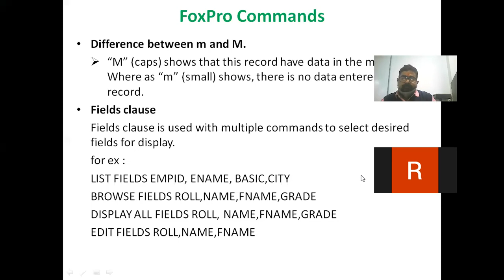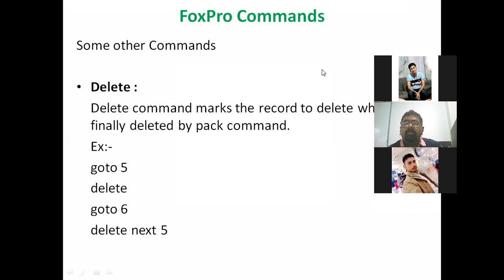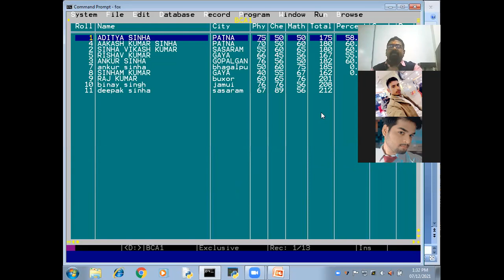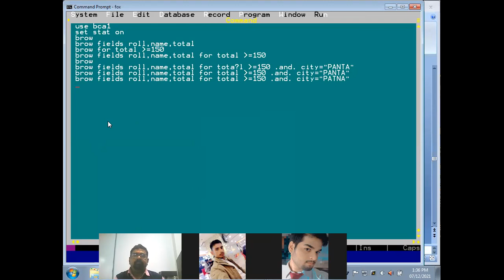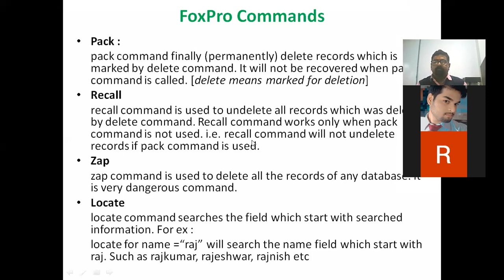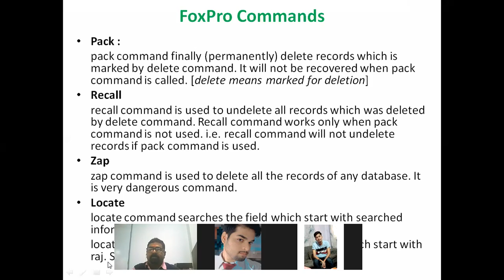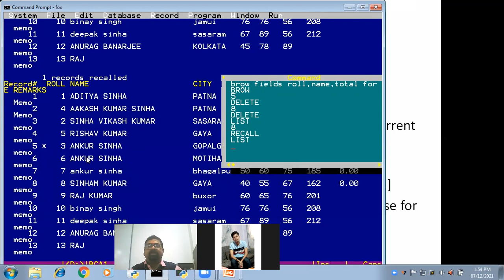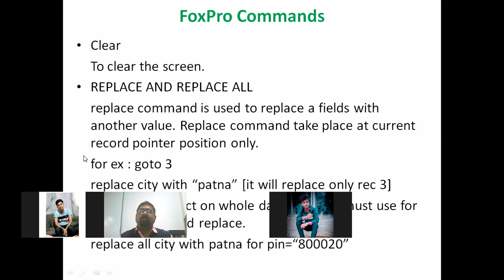FoxPro : Commands, BCA - PPU 1st Year